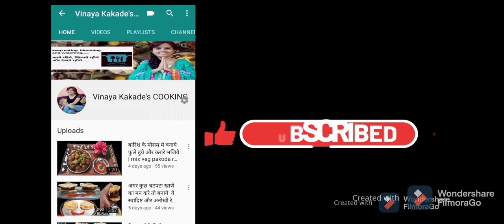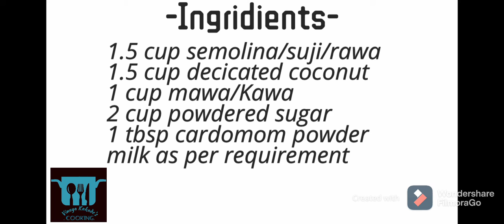Easy & Quick Snow White Laddu-White Laddu-Suji,Coconut and Mawa Laddu-Suji/Rawa Laddu-Coconut Laddu